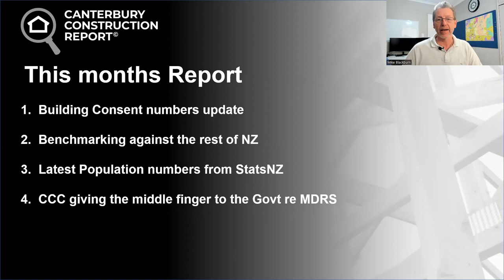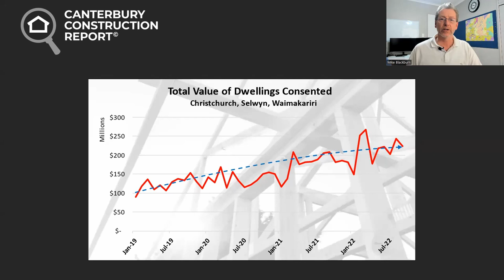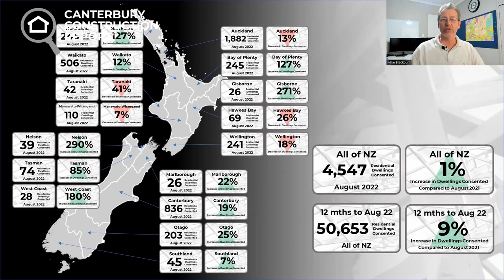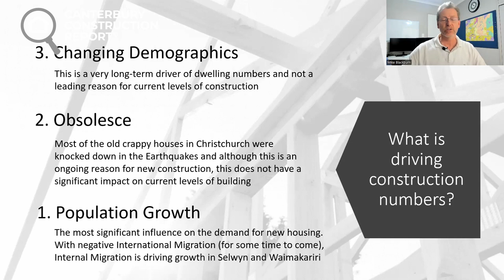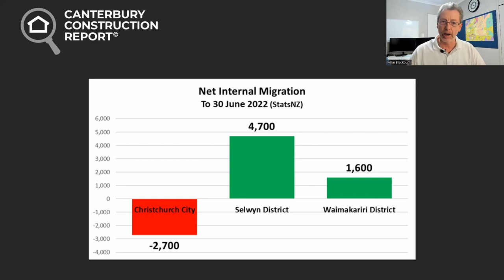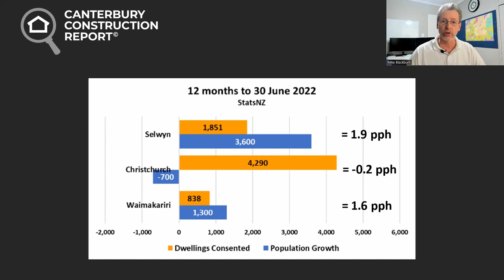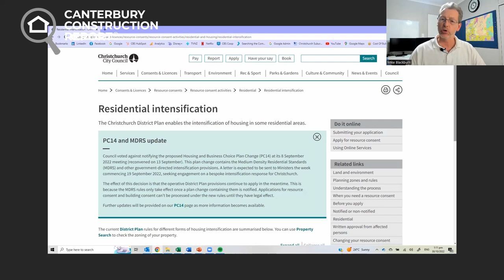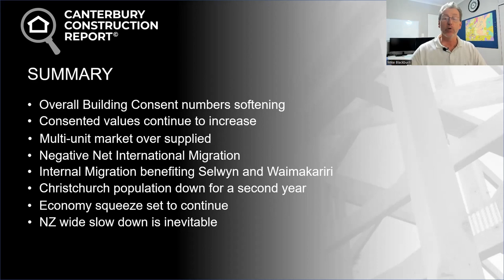Canterbury Construction Report (Residential) September 2022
A review of residential building consent numbers from Christchurch, Selwyn and Waimakariri Councils.

Market commentary and analysis of the residential construction sector in Canterbury.